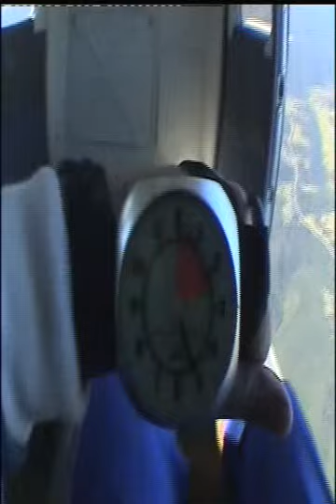VTS_01_2.mp4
2005 Sky Dive - Plettenberg Bay, South Africa.